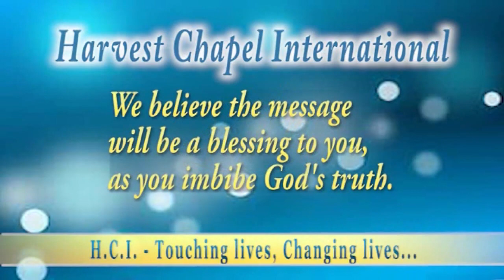Rev. Betty Odonkor - Winning The Lost At All Cost 03-08-2019